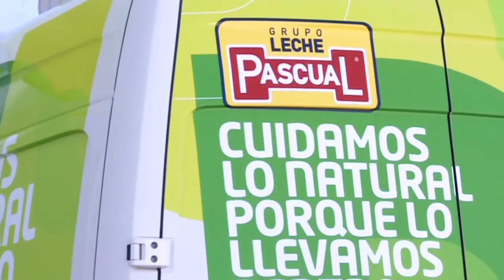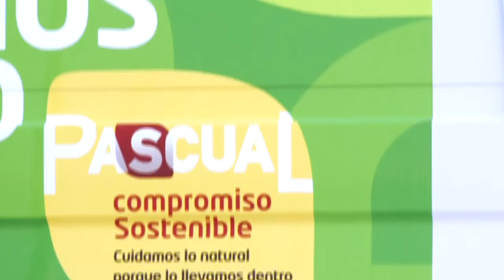Pascual, distribución sostenible - Grupo Leche Pascual - Bienvenidos al Campo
El Ministerio de Agricultura, Alimentación y Medio Ambiente, ha puesto en marcha la web "Bienvenidos al Campo" , con el objetivo fundamental de acercar el sector agroalimentario a la sociedad y los consumidores, además de poner en valor la profesionalidad de sus operadores y mostrar la calidad de sus productos.

A través de este portal los consumidores podrán conocer de primera mano el día a día de las explotaciones y el trabajo de los ganaderos, la actividad que desarrollan las industrias agroalimentarias, así como el trabajo de las empresas de distribución. A la vez se darán a conocer  los estrictos requisitos que deben cumplir y la calidad y seguridad de los alimentos que producen y elaboran.